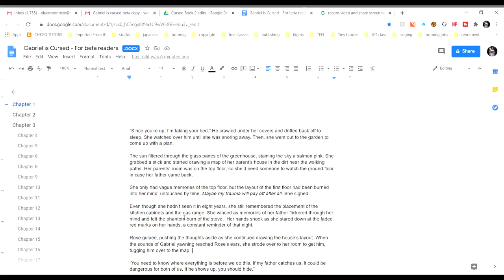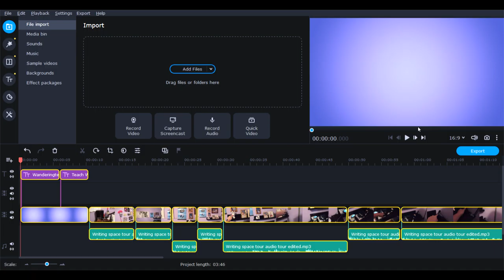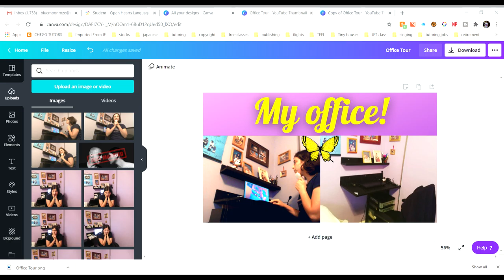I tried writing like Maria V Snyder//Writing experiment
Maria V. Snyder is one of my favorite authors, so I decided to do a writing experiment where I tried writing like Maria V. Snyder. She's definitely a night owl like me, so this schedule worked out pretty well, but I still had some bumps along the way. I decided to make this one since Kate Cavanaugh has does tons of writing experiment videos, but I'd never seen my favorite authors featured.